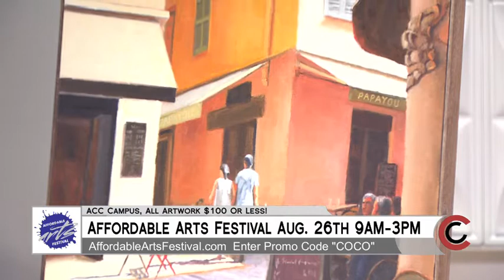Affordable Arts Festival - August 21, 2018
Come check out more than 160 artists selling their artwork for $100 or less! The Affordable Arts Festival will be held on the Arapahoe Community College Campus in Littleton on Sunday, August 26th from 9AM to 3PM. Tickets are $10, and go to support the Arapahoe Community College Foundation with Scholarships. CoCo viewers can get $2 off tickets online by using the code COCO